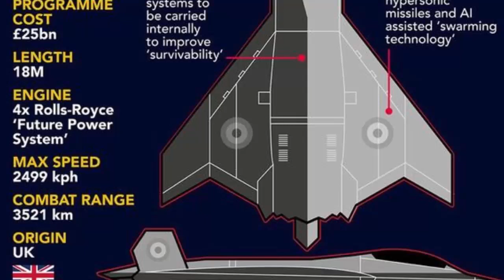UK enlarges Tempest jet to carry Larger, Longer Range Missiles challenge to China's 6th-gen fighter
More details have emerged about the United Kingdom’s Tempest next-generation stealth fighter, UK Emphasizes Need To Arm Tempest Stealth Fighter With Larger, Longer Range Air To Air Missiles. The Tempest, too, looks like it will be a notably big fighter, and it will almost certainly need to be, not least to accommodate the larger and longer-range air-to-air missiles that are being earmarked for it.